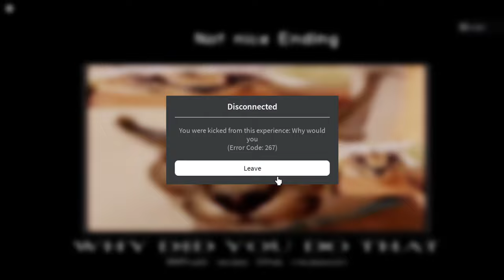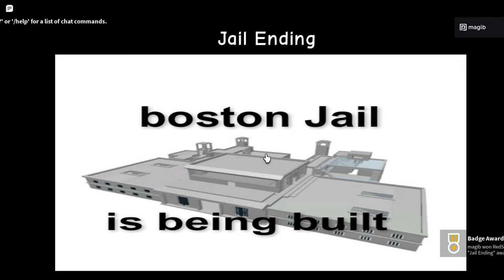ROBLOX - Just A Normal Soup Store - All Endings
Who wants some soup? :D

📌 Time Stamps:

00:00 - Intro
00:08 - Starved Ending
00:20 - Normal Ending
00:44 - Bad Ending
01:06 - Nice Ending
01:27 - Not Nice Ending
01:50 - Donation Ending
02:09 - Jail Ending

📌 Description of Just A Normal Soup Store from Roblox:

Welcome to the just a normal soup store, in this game, you get endings I guess

Inspired by NullTrision's just a normal soup store in obby creator

To reset the endings, you need to delete those badges, for example, if you want to reset 1 ending, then you need to delete the ending badge you want to delete